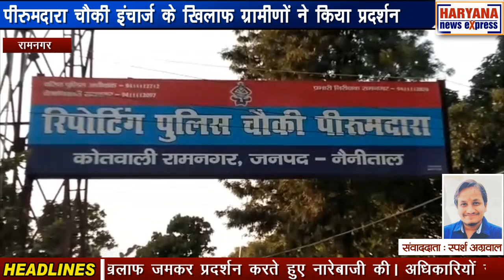उत्तराखंड : पीरुमदारा चौकी इंचार्ज के खिलाफ ग्रामीणों ने किया प्रदर्शन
उत्तराखंड में रामनगर के पीरुमदारा क्षेत्र के प्रमुख व्यवसाई एवं समाजसेवी सतनाम सिंह और स्टोन क्रेशर स्वामी समर पाल सिंह के खिलाफ पीरुमदारा चौकी इंचार्ज की ओर से बिना कोई जांच किए कार्रवाई किए जाने के विरोध में सैकड़ों ग्रामीणों ने चौकी पहुंचकर चौकी इंचार्ज राजेश जोशी के खिलाफ जमकर प्रदर्शन करते हुए नारेबाजी की। अधिकारियों से शीघ्र चौकी इंचार्ज को हटाने की मांग की गई। मांग पूरी ना होने पर ग्रामीणों ने उग्र आंदोलन करने की चेतावनी भी दी। सतनाम सिंह ने बताया कि उनके क्षेत्र में उदयपुरी बंदोबस्ती इलाके में कुछ दिन पूर्व विवाद हुआ था। इसके बाद कुछ लोगों ने उनके और समर पाल सिंह के खिलाफ चौकी पुलिस को तहरीर दी थी। उनका आरोप है कि चौकी पुलिस ने बिना कोई जांच किए दबाव में आकर उनके खिलाफ कार्रवाई की। इससे उनकी मान मर्यादा को ठेस पहुंची है। उन्होंने कहा कि उनके खिलाफ हुई इस कार्रवाई का ग्रामीणों ने भी विरोध किया है। साथ ही उन्होंने कहा कि यदि चौकी इंचार्ज को नहीं हटाया गया तो उग्र आंदोलन किया जाएगा। वहीं इस मामले में चौकी इंचार्ज राजेश जोशी ने बताया कि उदयपुरी बंदोबस्ती में स्टोन क्रेशर लगाने को लेकर इन दो पक्षों का विवाद चल रहा था। यह मामला हाईकोर्ट में भी विचाराधीन है। उन्होंने किसी के भी दबाव में आकर कोई कार्रवाई नहीं की है। गांव में शांति व्यवस्था बनी रहे इसको लेकर उनकी ओर से दोनों पक्षों के खिलाफ यह कार्रवाई की गई है। उन्होंने ग्रामीणों की ओर से लगाए गए आरोपों को निराधार बताया है।